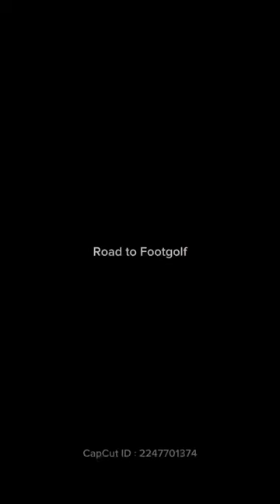「野人」岡野雅行さん‼️フットゴルフ初体験で魅せる‼️